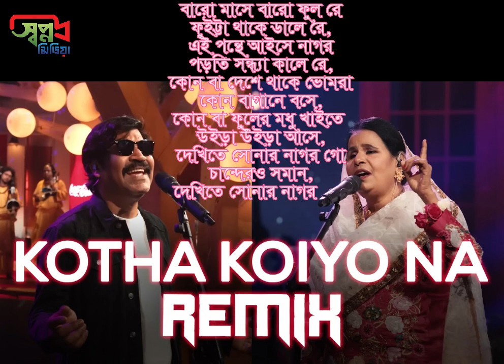Kotha Koiyo Na Lyrics| Coke Studio Bangla | Season 2 | Shiblu Mredha X Aleya Begum X Emon Chowdhury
Kotha Koiyo Na Lyrics| Coke Studio Bangla | Season 2 | Shiblu Mredha X Aleya Begum X Emon Chowdhury| sopno media
KothaKoiyoNa is the sound of two hearts having a conversation – one is written by the modern urban poet Hashim Mahmud, while the other is an excerpt from the ancient folk ballad - Maimansingha Gitika – known as the Eastern Bengal Ballads in English, it is a collection of folk ballads from Mymensingh in Bangladesh. Shiblu and Aleya Begum take turns in singing, like exchanging dialogues where the modern urban folk lyrics finds answers from the traditional voices rooted in earthen Bangla folk ballad of Maimansingha Gitika.

The duality of the song is not limited to the lyrics alone, but goes on to the composition of the music too. The eclectic music producer Emon Chowdhury has left no stone unturned when it came to using Bangladeshi wind and stringed instruments for this song. Starting with the leaf-flute in the beginning to the grand orchestration of the Sarinda and Mymensingh Geetika chorus in the end, he has juxtaposed the Bangladeshi traditional sound of east with the modern instruments of the west. Creating a RealMagic musical where everything is in a conversation with one other.

Season produced & curated by Shayan Chowdhury Arnob
Music Composed and Produced by @emonchowdhury5574
Dekha Na Dile Written by Hashim Mahmod
Baro Mashe Baro Ful Re Collected by Mymensingh Geetika
Mixed and Mastered by Shafiq (M Records Studios)

ARTISTS

Arfan Mredha Shiblu: Vocals
Aleya Begum: Vocals
Emon Chowdhury: Sitar & Mandolin
Mithun Chakra: Drums & Percussion (Rhythm Arrangement)
Geet Team: Sumi Sarker, Safiya, Asma Sarkar, Lata Dewan, Shanaj Sarkar
Choir: Antora Mondal, Momo, Claris
Sumon: Flute
Golam Rabbani: Patar Bashi
Xonex: Piano/keys
Resalat Rasheed: Bass
Shuvro: Electric Guitar
Tomal: Acoustic Guitar
Bashi Mohan: Dholki
Avijit Chakraborty: Dholok
Kasem: Dhak
Sajol, Akash: Dhol
Shibu: Dogor
Raju: Mandira
Roop Kumar: Duggi
Shujon Dewan, Afsana Akter, Polash Dewan, Innema Roshni: Violin
Tanvir Tori: Cello
Shounak Debnath Wreek: Sarangi
Delowar, Sohrab Hosen, Manik, Roshid, Porosh: Sarinda

CREATIVE AGENCY: GREY ADVERTISING BANGLADESH LTD.

Creative Producer: Syed Gousul Alam Shaon
Project Lead: Jihad Bin Tahzeeb
Creative Lead: Mehedi Hasan Ansari & Jaiyyanul Huq
Strategy Lead: Bitop Das Gupta
Art Lead: Ahsan Ullah
Project Supervisor: Martuza Jalal Antick
Art Supervisor: Mijan Islam
Servicing & Digital: Farsina Rahman
Art: Alefun Naher, Al Nasir
Copywriter: Kazuki Kunimoto
Planning: Naimul Hoque, Nakibur Rahman

SOUND SQUAD
Live Audio Engineer: Zakir Hussain
Recording Engineer: Victor Tiash Das
Monitor & System Engineer: Shafayat Faisal Nahid
Assistant: Jamal Hossain, Atikul islam
Recording Assistant: Ifte Khairul Alam (Shuvo)
Head of Audio: Faizan Rashid Ahmad (Buno)
Voiceover: Armeen Musa
M Records & NoiZEMiNE Team:
Record Producer and Development: Farzana Ieasmin
Audio Production Management: Sujon Dev Nath
Musician Sourcing and Research: Shahidul Manik
Recordist: Sumon, Xonex, Shofiq

PROJECT COORDINATION
Project Coordinator & Co-Producer: Shamsur Rahman Alvi
Artist Manager: Amit Pramanik
Background research: Gowtam K Shuvo
Copyright Co-ordination: Zooel Morshed (ZM Studio)

VIDEO PRODUCTION: DOPE PRODUCTIONS PVT. LTD.

Director: Krishnendu Chattopadhyay
Director of Photography: Kamrul H. Khosru
Co-Producer: Rumel Chowdhury
Assistant Producer: Shibbir Ahmed Shawon
Line Producer: Sobahan Naim
Asst. Line Producer: Zannatul Zaman Eshi, Tamjid Tonmoy
Cinematographers: Ishtiaque Hossain Pablo, Abdul Mamun, Shohag Chowdhury, Tanveer Ahmed Shovon, Anik Rahman
Team Co-ordinator: Qazi Rahat
Chief Assistant Director: Azmery Kowsser Tushi
Assistant Directors: Will Hridoy, Tawfiq Taaseen
Set Designer: Shadab Zafar
Art Director: Shihab Nurun Nabi
On Set Art Director: MD Fajle Rabby, MD Saiful Islam
Artist Appearance Team (Costume, Styling, Hair & Makeup): Nuzhat Khan, Didarul Dipu, Nusrat Srabony)
Artist Co-ordinator: Troyee Islam, P. Joana
Light Designer: Shailesh Kalwar, Ridwan Ahmed
Editor: Sazal Alok
Asst. Editor: Abu Ihsan Rafi
Grade: Vayshak Shiva
Post-production Supervisor: Nazmul Ibne Azam
Online Switching Team: Sharafat Prithu, Drohi R, Sinjoy Saha. (Ecube Inc.) & Rudro Tahsinn
Event team: Communicators

WARDROBE
MV (Shiblu): Rise
MV (Aleya): Sumaya Khan Couture
Modern Choir: Mukta
HouseBand: KlubHaus
Makeover: Makeover finesse by Farhana Chaity

CGI: Studio Titok (Asm Kawsar, A.K. Azad Nobel, Md. Shahenur Alam, Rafayat Hossain Rezvy, Md. Al-Amin)

TV Media Partner: Deepto Television (Kazi Media Limited)
Telco Partner: Grameenphone
Audio Streaming Partner: Spotify
Digital Distribution partner: Qinetic Music

Subtitle: Srabanti Datta
Subtitler: Anupam Ghagra
Photographer: Zia Uddin, Raw Xposure